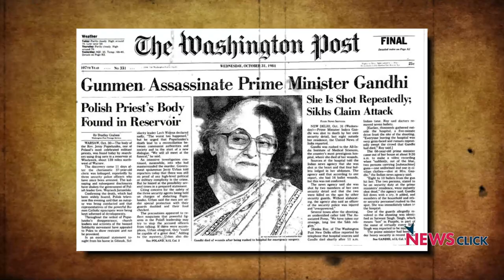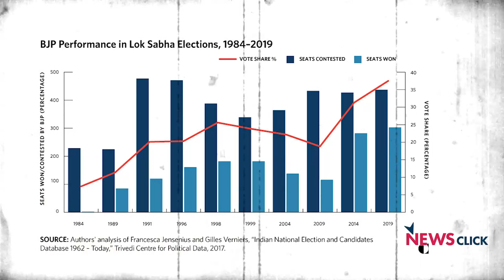1991: किन परिस्थितियों ने बुलंद किए भाजपा के सितारे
हिंदुस्तान के इतिहास में 1991 एक ऐसा साल था अनेक ऐसी ऐतिहासिक घटनाएं हुई जिसने देश की राजनीति को बदला। ऐसा क्या हुआ था उस साल ? आइये जानते हैं 'इतिहास के पन्ने मेरी नज़र में' के इस अंक में नीलांजन के साथ